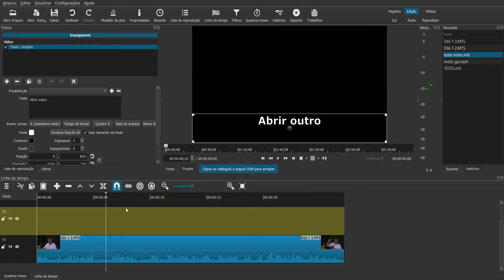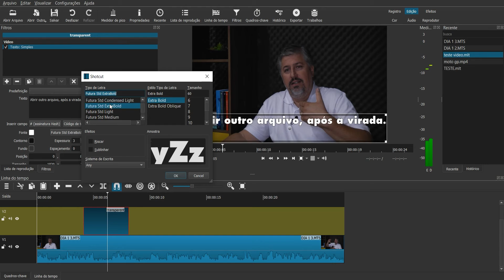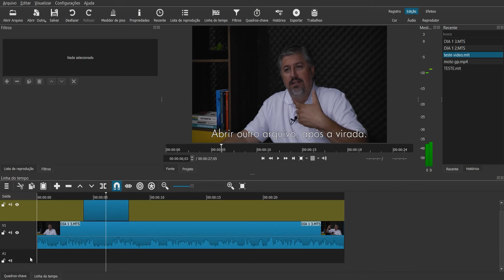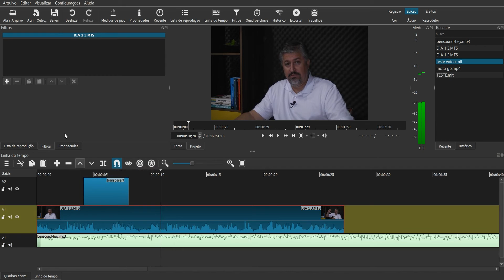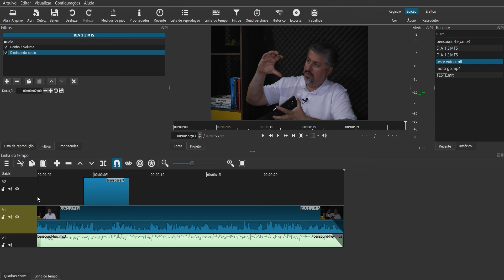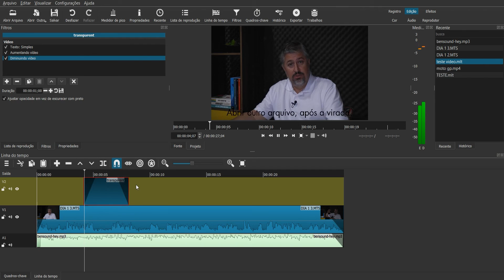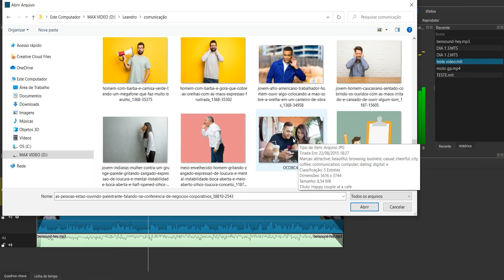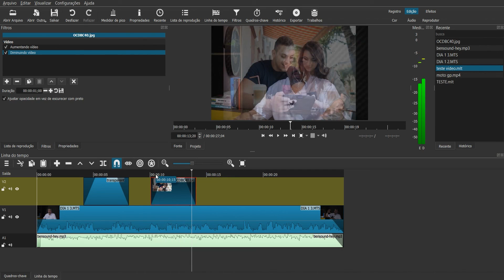AULA 2 MODULO 5 EDIÇÃO SHOTCUT